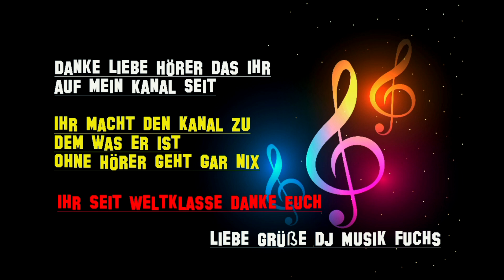🦊🦊✿◡‿◡✿◡‿◡Roter Regen🦊🦊✿◡‿◡✿◡‿◡ Christin Stark🦊🦊✿◡‿◡✿◡‿◡